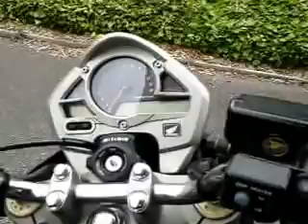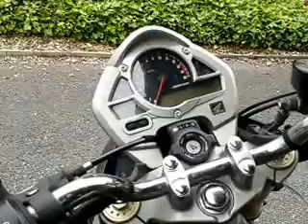Honda CLR 90 vs Honda Hornet